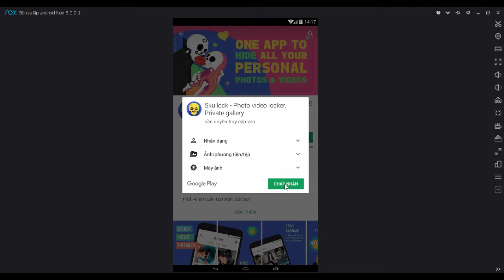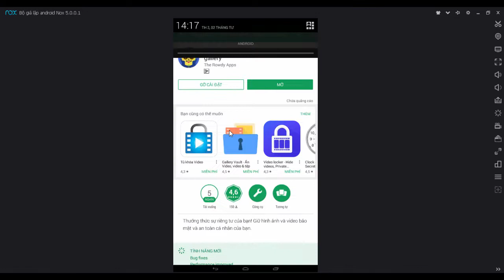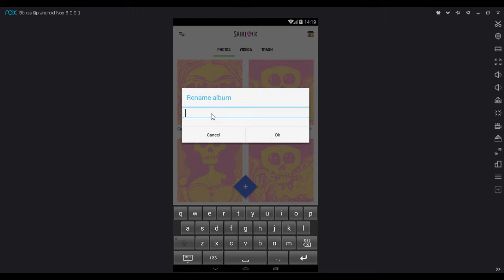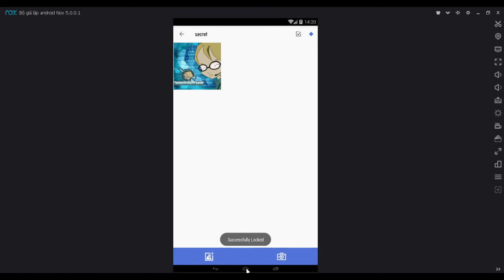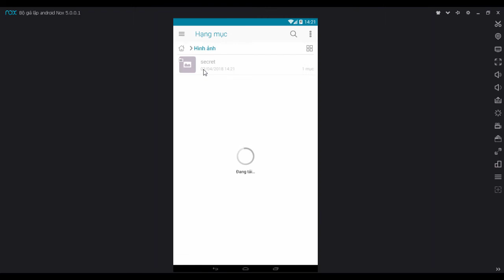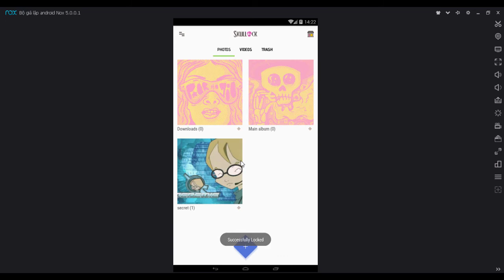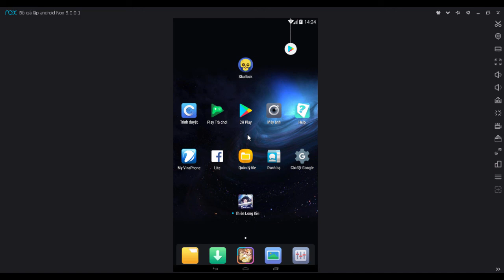Ẩn các ảnh nhạy cảm trên Smartphone